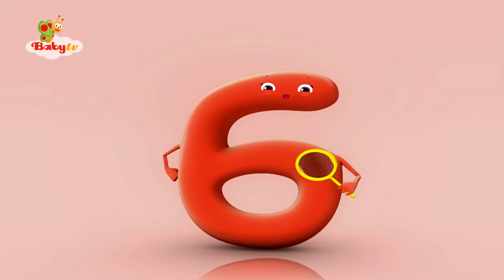Charlie Meets Number Three | Counting Adventure & Magical Ice Cream Fun 🍦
Join Charlie and Number Three on a tasty counting adventure in the Numbers Kingdom! Help them find the special ingredient for a magical vanilla peanut brittle ice cream and explore colorful castles, flying planes, and playful stories. This engaging BabyTV episode combines early math learning with fun songs, friendly characters, and vibrant animation—perfect for toddlers and preschoolers developing counting skills and creativity.

Discover the Numbers with Charlie. Are your little ones ready to count 4 through 6 with Charlie and his friends?  This series follows Charlie as he visits the Numbers Kingdom, a magical world where the numbers from one to ten live and explores the concept of numbers and counting. .